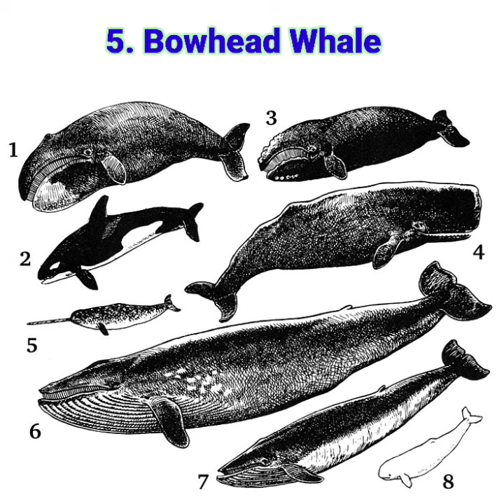धरती पर सबसे ज्यादा दिन जीने वाले प्राणी